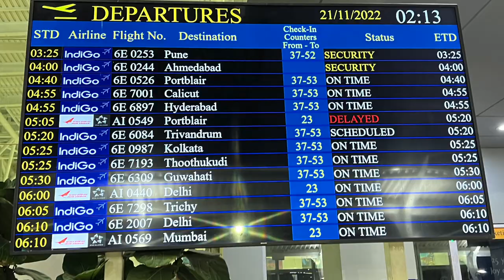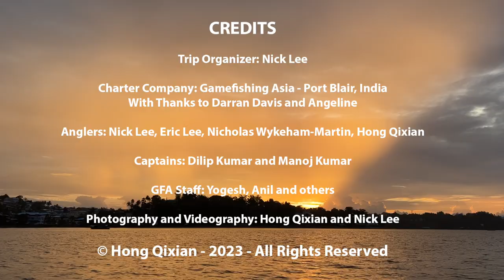Andamans GT Fishing Nov 2022 with GamefishingAsia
This trip had been THREE years in the making due to the COVID-19 pandemic that wrought havoc in plans worldwide.

We finally travelled to Port Blair, India in November 2022 to experience the world-class top-water fishing destination that is the Andaman and Nicobar Islands with Gamefishing Asia.

Captained by boat captains Dilip and Manoj Kumar, bites were aplenty and we had a number of good takes at regular intervals which kept us busy. Sinking stickbaits like the Orion Bigfoot were well-received, along with topwater chuggers such as the Blaze Garage Saththa, Amegari Dzanga and diving poppers like the Amegari Urpekari and the Native Works Napalm.

Fishing depths for popping ranged from 10m - 40m on average. We only did jigging for 1h on the second day.

Species taken were mostly the targeted GT in the 15-20+ kg range, with a few fatter specimens of over 1m from mouth to fork. We had a small quantity of Red Bass, Dogtooth tuna and Nick Lee got a nice Maori Seaperch on a popping setup. All fish except the dinner Mackerel and Wahoo were safely released.

We had a 1 hour window in the late afternoon around 4pm on the third day where the GT were going crazy and taking any lure we could chuck at them.

The Andaman and Nicobar Islands are a great place for fishing and we had a great time with Gamefishing Asia. Highly recommended, and a big thank you to Darran Davis for your hospitality.

Gear Used:
Rods: Carpenter MH XH-79, CV 79/40 among others, Race Point 150, Smith, Yamaga.

Reels: Shimano Stella 14k and 18k, Twin Power and Daiwa Saltiga.

Line: Varivas Avani GT PE8, Power Pro 100lb

Leader: Fisherman 220lb, YGK Galis Shock Absorber 170lb, Prosele Nanodax 210lb

Treble Hooks - Decoy GT Special 8/0 and 10/0

Travel Advice:
The journey there via Chennai Airport was an eye-opener, with multiple rounds of luggage and security checks. Do not schedule tight transit times less than 2-3 hours as you may be held up by security and immigration. We heard from our host that transit through Bengaluru or Mumbai may be easier.

Lighters in both travel or check-in luggage are strictly prohibited. Compressed air canisters for life-vests were allowed on the outbound trip from Chennai to Port Blair after some checks, but the officer inspecting our luggage on the Chennai - Singapore leg told us it was not allowed and confiscated it. Plastic tape is forbidden in check-in luggage.

Both ways after we had checked our bags in and gone through immigration, we were contacted either by phone or by ground staff to follow them to the underground check-in luggage area to open our luggage and explain to them what the various items were, for their perusal and for them to slowly consider whether those items were allowed.

Excess baggage was payable by credit card at Chennai Airport but Port Blair airport only accepted local credit cards or cash, so do prepare enough if required.

Power supply in Port Blair. is spotty and blackouts do happen - best to bring some power banks for your personal equipment.

2. Aakash Gandhi - Raga - Dance of Music
3. Nathan Moore - Read All Over
4. Jimena Contreras - Violin Huasteco
5. Nico Staf - Sunny Travel
6. Yung Logos - Good Days
7. Quincas Moreira - Dove Love